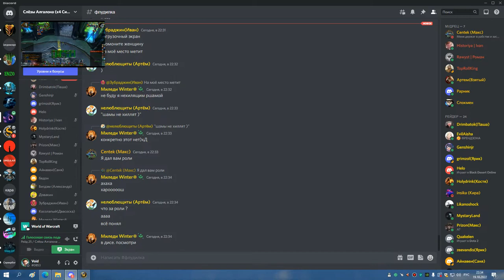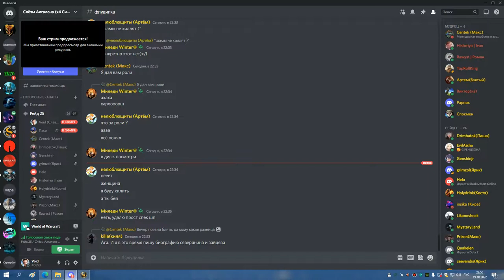3я часть ЦЛК 25гер по кд С ЛЕДИ СОВА БДК 19 10 22